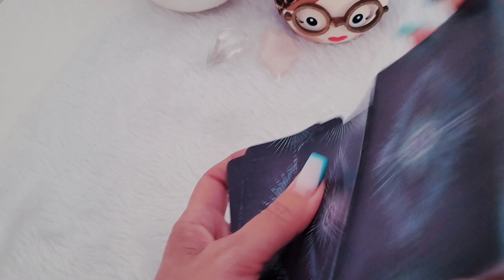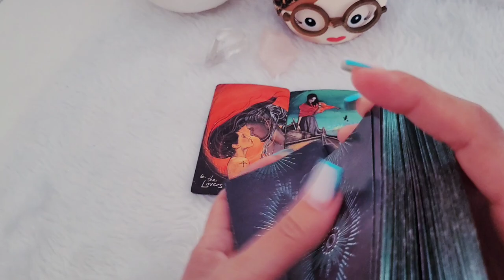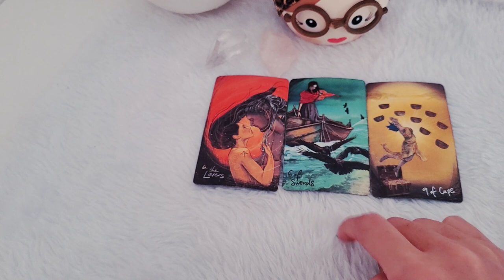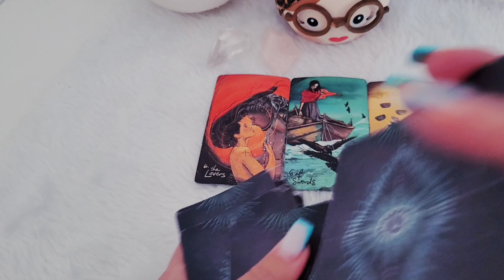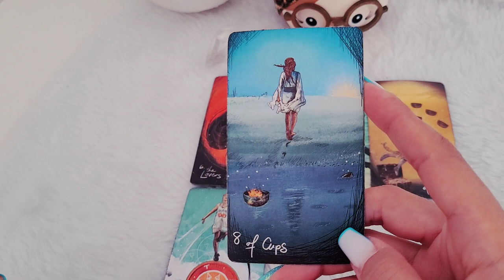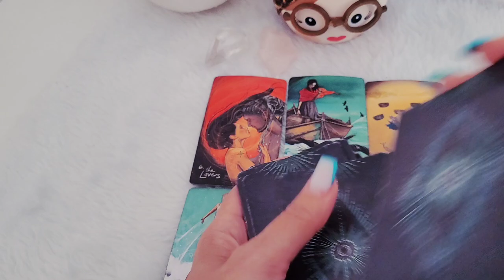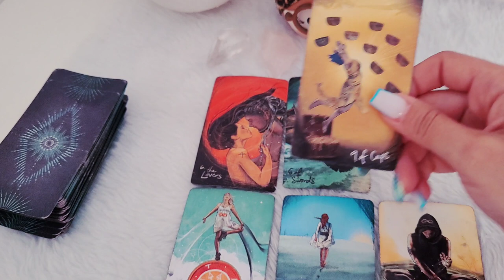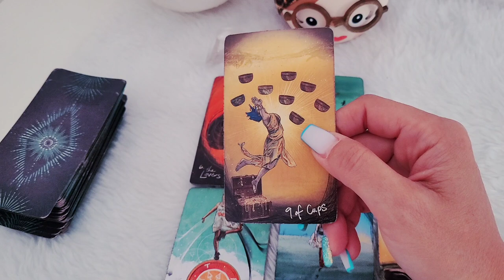PEIXES🔥É DE ARREPIAR O QUE VEM PARA VOCÊ. SE PREPARA!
Previsão de tarô intuitivas para Sol, Lua, Ascendente, Vênus e Júpiter para o signo de peixes